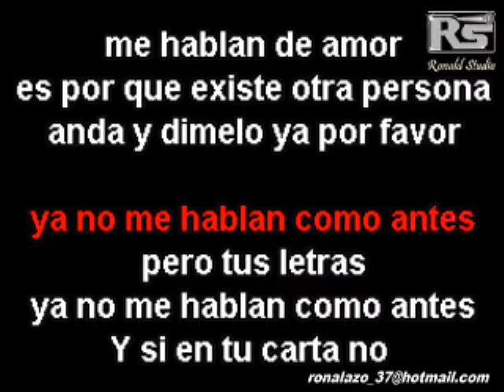Ramón Torrez - Tus Cartas Llegan - Karaoke Exclusivo